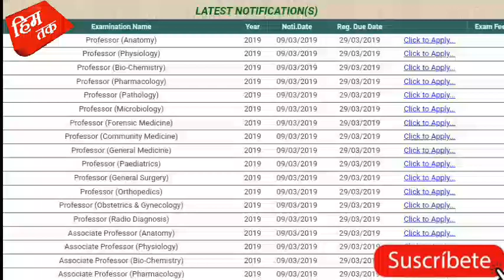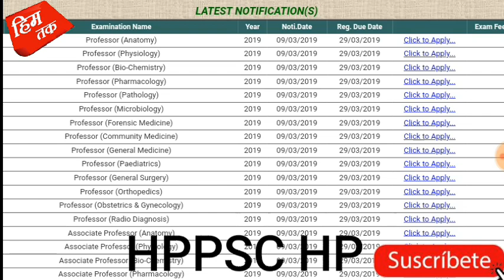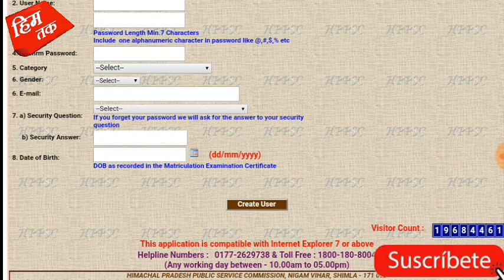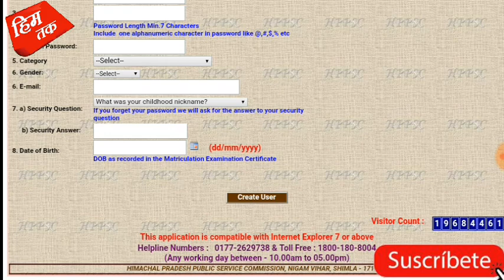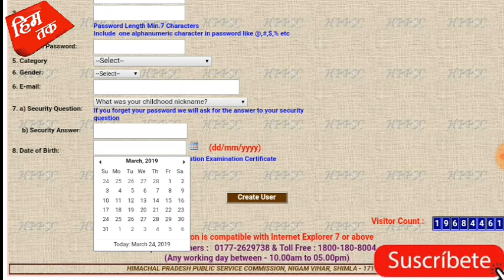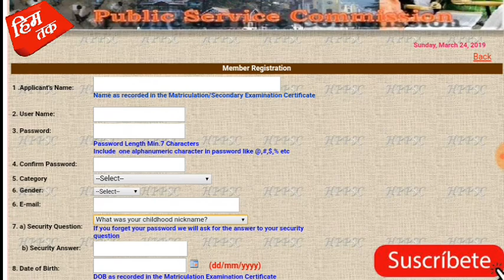HIMACHAL GOVT JOBS UPDATES HIM TAK || HP GOVT JOBS MARCH 2019 || GOVT JOBS MARCH 2019 APPLY NOW